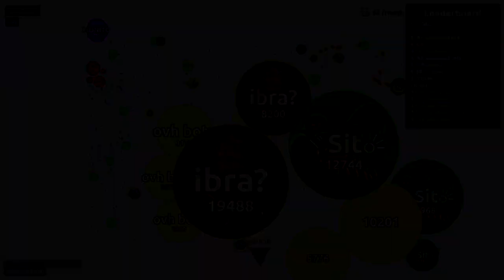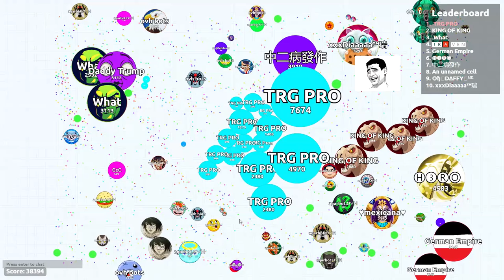Agar.io - Wrecking teams Solo/Party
*  Speo -  Futurebound

* Tiesto, Jonas Blue & Rita Ora - Ritual (Froba & John Sandberg Remix)